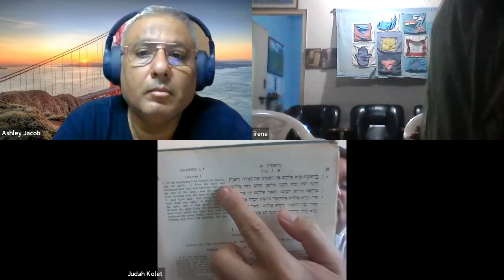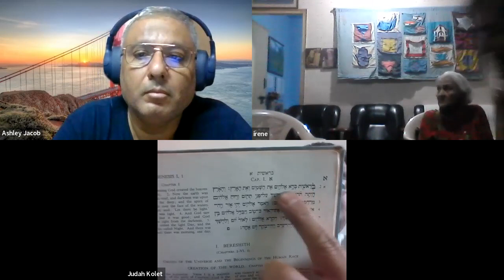23.6.22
Kabbalah class 0n 23rd June 2022.mp4